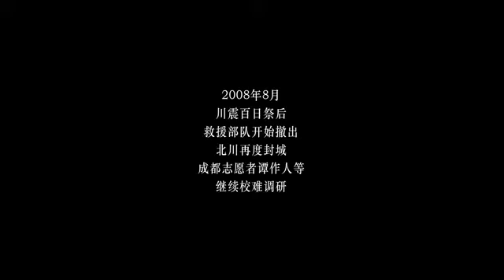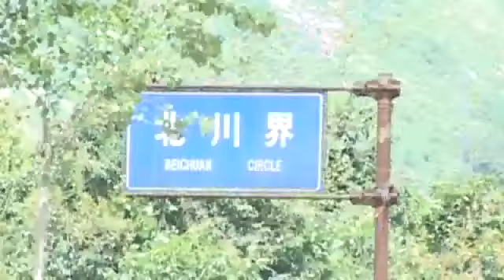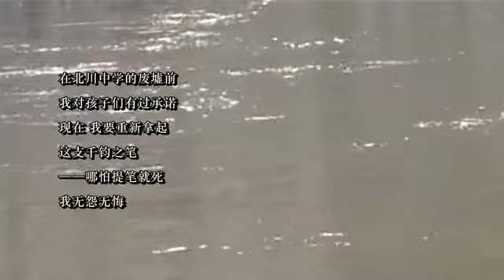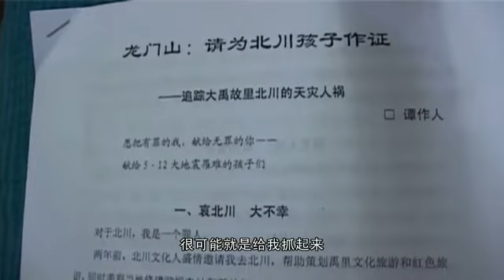01 公民調查